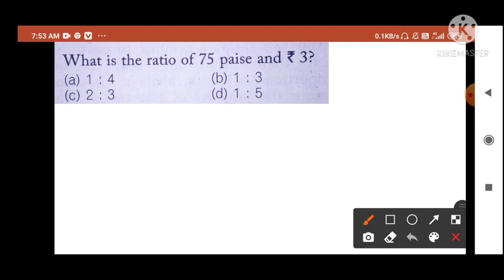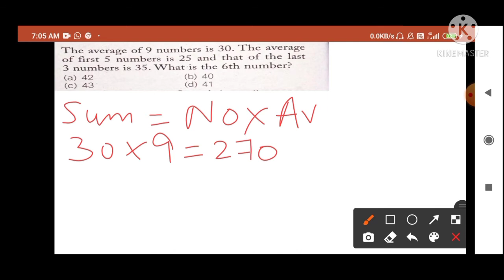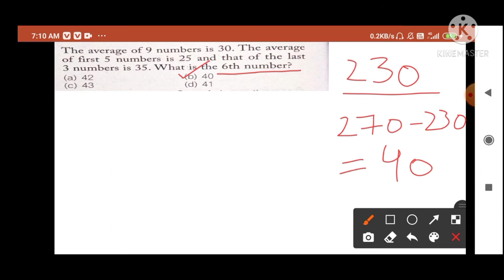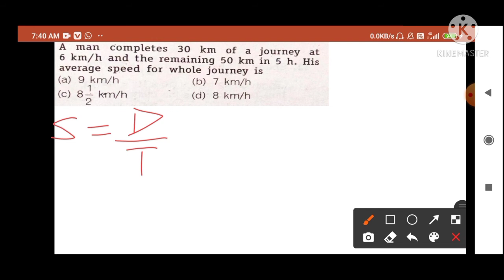Percentage || Ratio proportion || Time and distance expected questions || Jkssb || Jkpsc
guys isme main  maths ke important question discuss kiye h aapke sath ye Sare ke sare question exam oriented h inke  Aane Ke Chances bi sabse jyada hai Kyunki class 4 mei ISI level ke aapko question dekhne ko Milenge Agar aapko Meri video se Kuchh Bhi sikhane Ko Mila Ho To guys please Hamare channel ko subscribe kar de video ko share kar de aur like karde🥺🥺